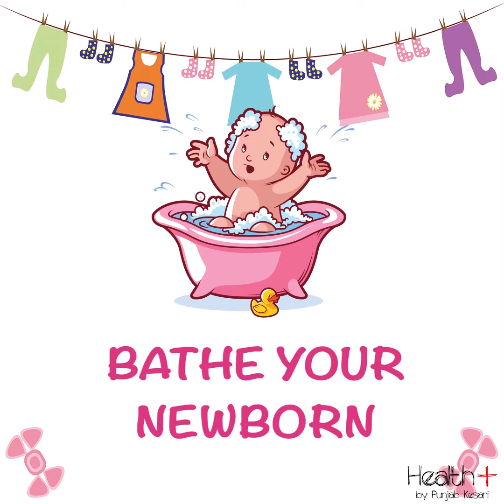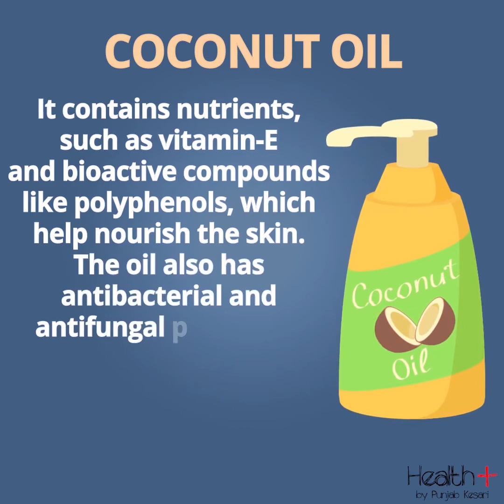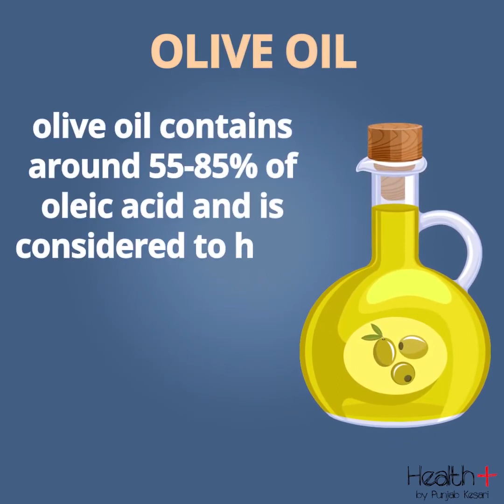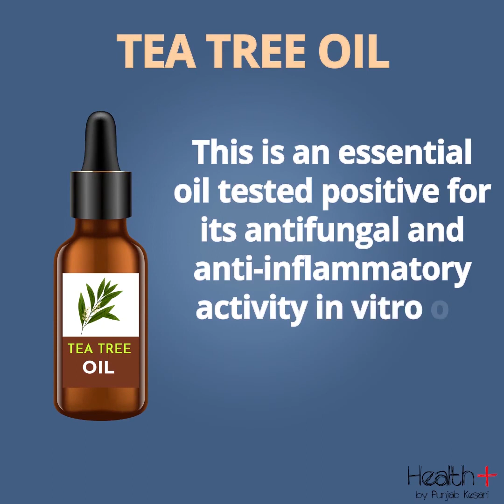Great Tips for Moms with Newborn Babies